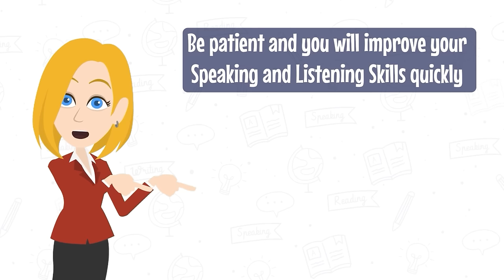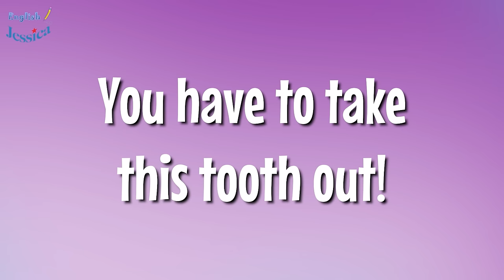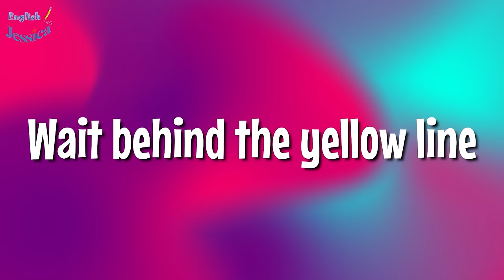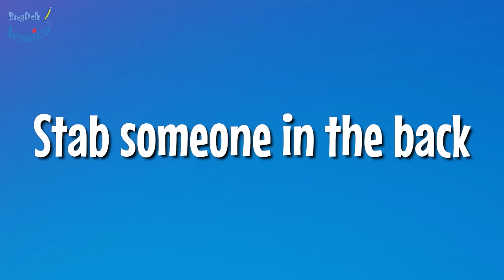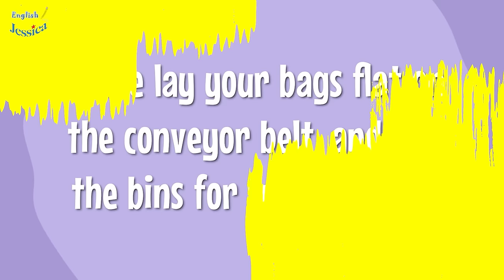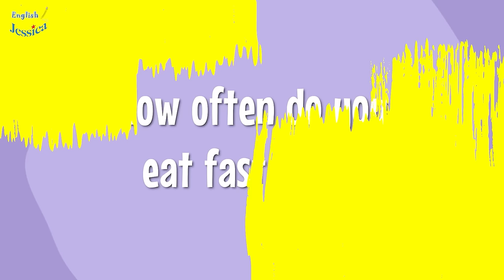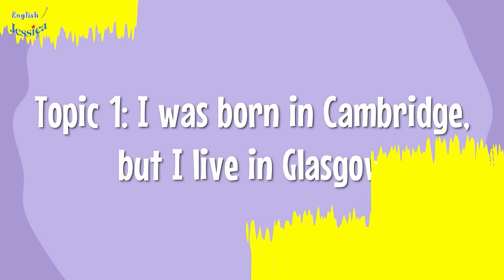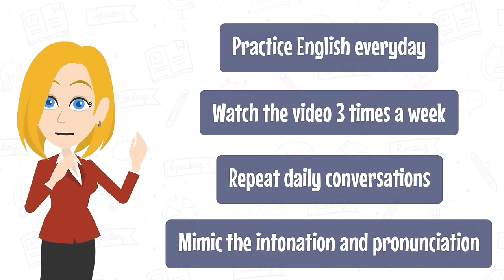Why You Can’t Speak English | Tips for Beginners (With Exercises)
Learning English is hard enough, Speaking English is even harder, There are many mistakes that beginners usually make. This video will provide you with some tips on how should you practice your English Speaking Skills and some exercises to practice in 1 hour. Let’s dive in

The content is suitable for those at the A2-B1 levels. Let’s get started.

⏱ Timestamps:
00:00: Intro
00:34: Tips to speak English
05:48: Practice Speaking English
10:33: English Conversations Practice